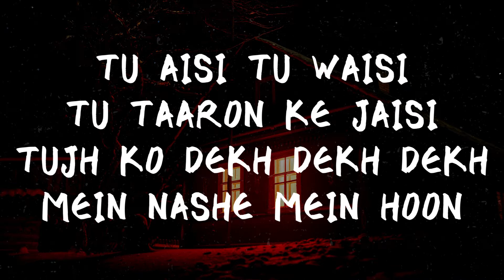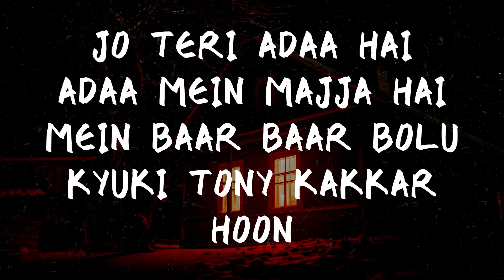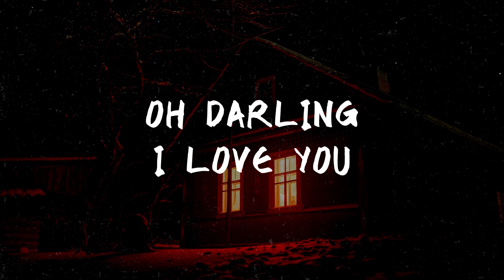Kiss You Lyrics Tony Kakkar | Neha Kakkar | Latest Hindi Song 2022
Kiss You Lyrics song sung by Neha Kakkar & Tony Kakkar which is the latest Hindi song in Which music given by Tony Kakkar. while Kiss You song Lyrics written by Tony Kakkar and the song video uploaded by Tony Kakkar to the YouTube channel.

Kiss You Song Details

Song Name:- Kiss You
Singer Name:- Neha Kakkar, Tony kakkar
Musician Name:- Tony Kakkar
Lyricist Name:- Tony Kakkar
Label Name:- Tony Kakkar

Kiss You Lyrics (Neha Kakkar)

Tu Aisi Tu Waisi
Tu Taaron Ke Jaisi
Tujh Ko Dekh Dekh Dekh
Mein Nashe Mein Hoon

O Darling I Love You

Hey Hoth Mere Aise Jaise
Sarbatein Ho Ya Sharaab
Dil To Aise Mein Lagi Hoon
Addtein Koi Khraab

Apsara Hoon Mein
Ya Pari Koi
Mangta Hai Husan Kya
Mein Khud Ko Naam Doon

Jo Teri Adaa Hai
Adaa Mein Majja Hai
Mein Baar Baar Bolu
Kyuki Tony Kakkar Hoon